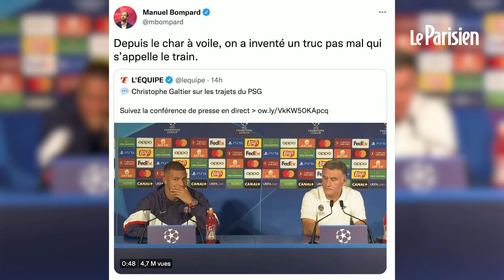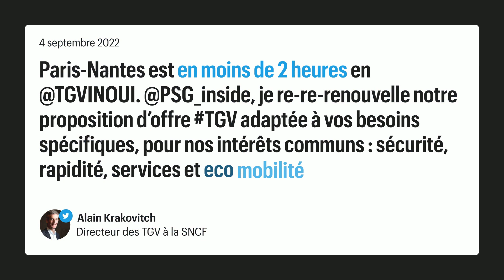Galtier sous le feu des critiques après ses propos sur les déplacements du PSG «en char à voile»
La polémique prend de l'ampleur au lendemain de la sortie de Christophe Galtier sur les moyens de déplacements du PSG, après avoir été critiqué pour avoir pris l'avion pour effectuer un Paris-Nantes. De nombreuses personnalités politique ont exprimé leur indignation face à la réaction du coach parisien et de Kylian Mbappé.